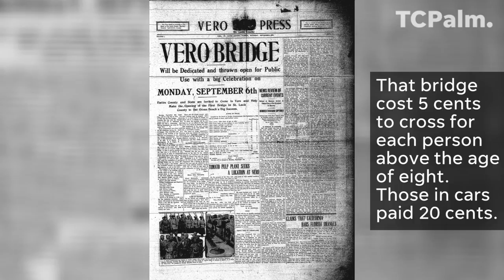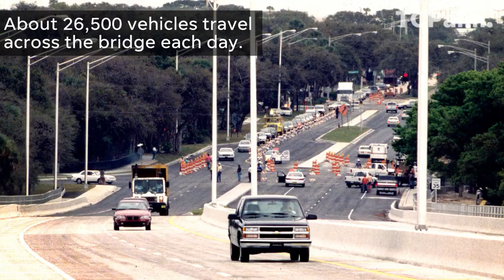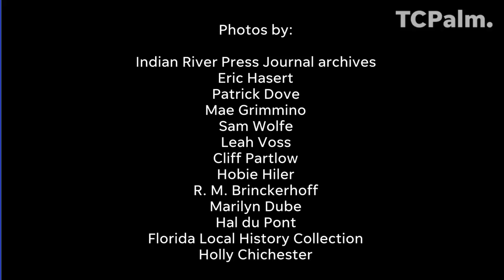Merrill P. Barber Bridge is Busiest Connection From Vero Beach to Barrier Island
The bridge, originally a drawbridge, was first built in 1951 and replaced in 1995. The original connection to the barrier isalnd was a curved wooden structure built on cabbage palm pilings and opened in 1920. MARY HELEN MOORE/TCPALM